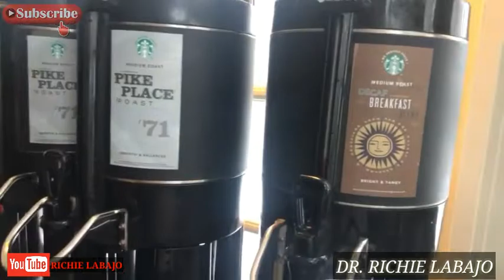WELCOME TO FLAGSTAFF and SEDONA, ARIZONA PART 2